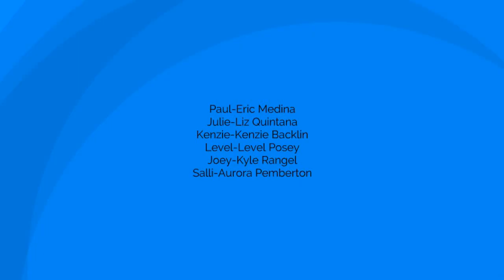Mallables: The Project for Kenzie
+13-DL Kenzie talks about the Manhattan Project. And the guys wanna help her.